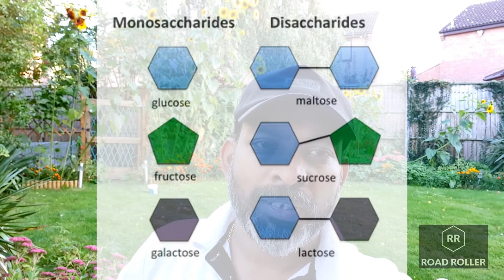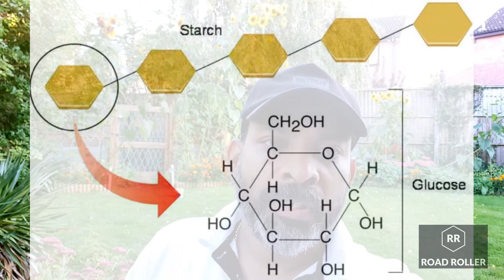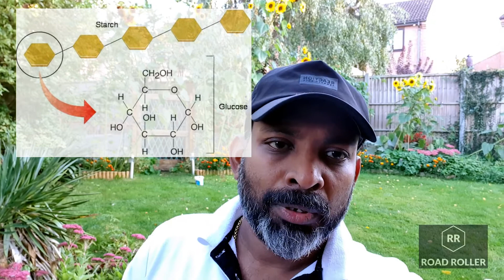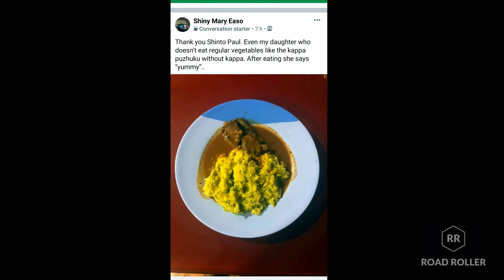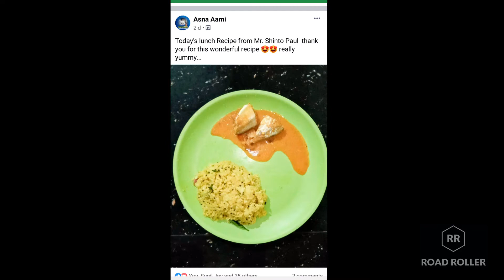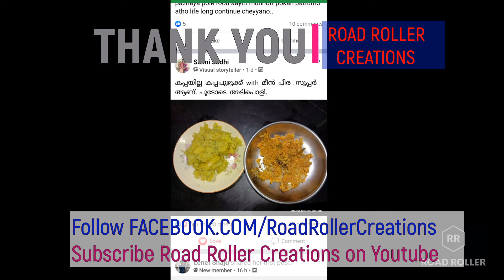What is Sugar? എന്താണ് പഞ്ചാര?